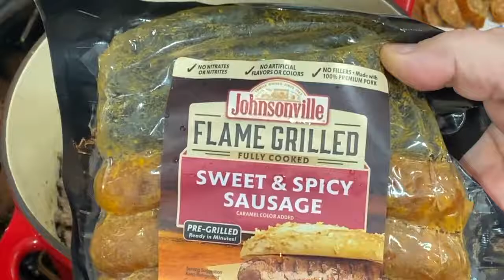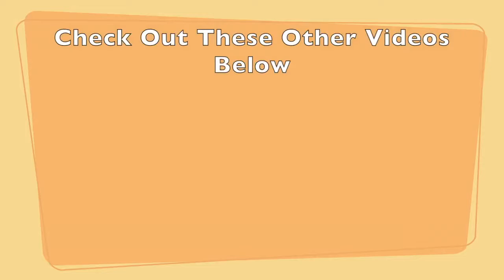Dutch Oven Cheeseburger Pie || So Delicious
Made a cheeseburger pie in my dutch oven. I usually use a pie plate, but got that new dutch oven and love to use it. I added some different spices and some cut up sweet and spicy sausages with tons of cheese.